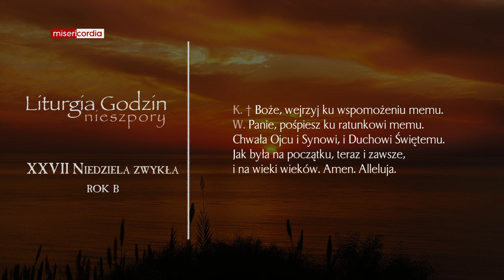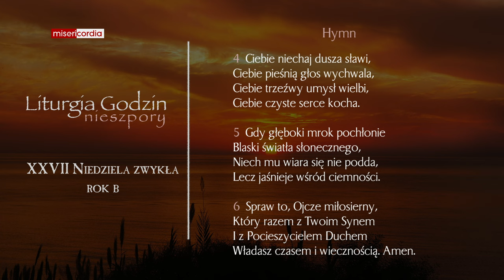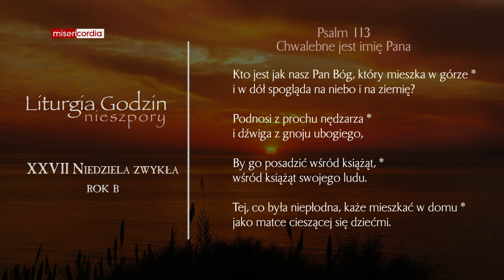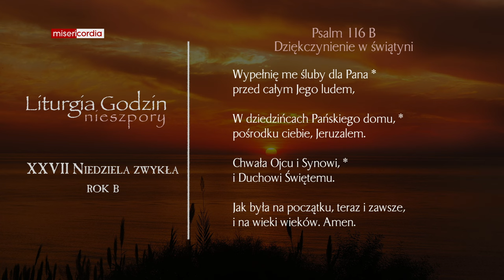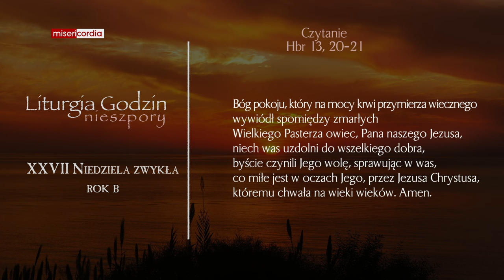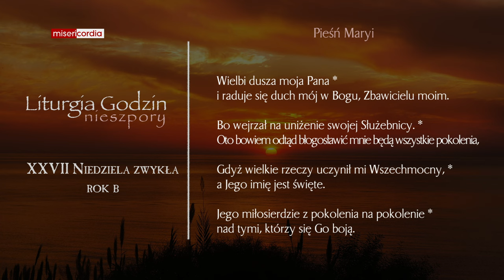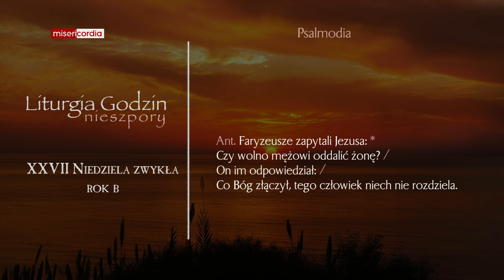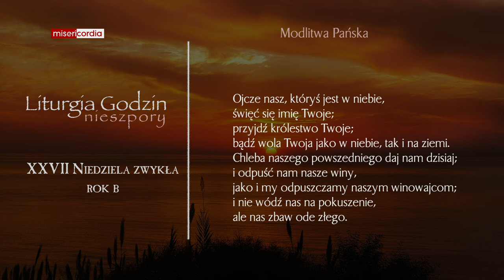Liturgia Godzin | I Nieszpory | XXVII Niedziela zwykła (rok B)